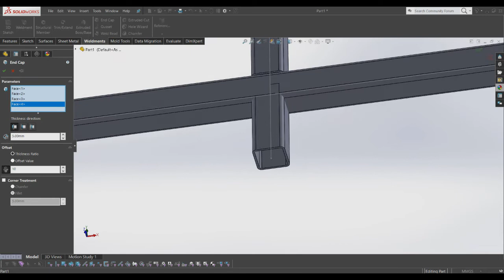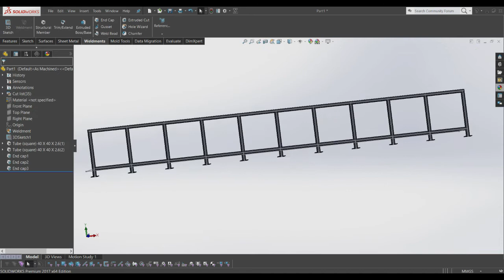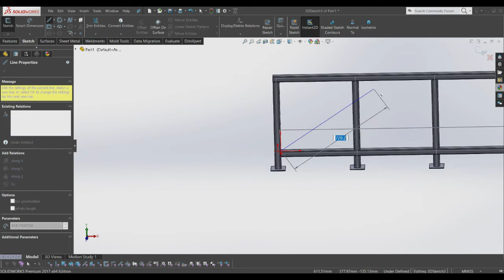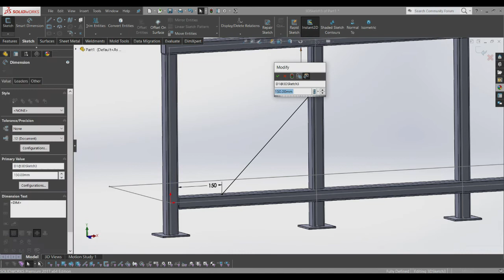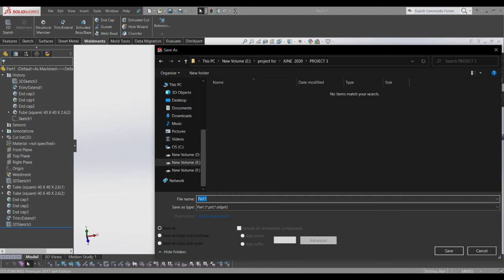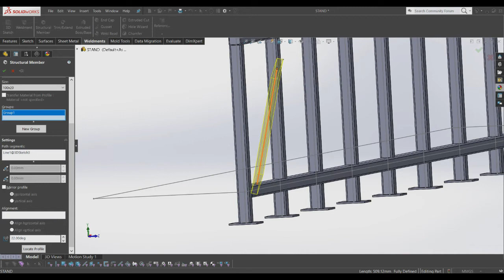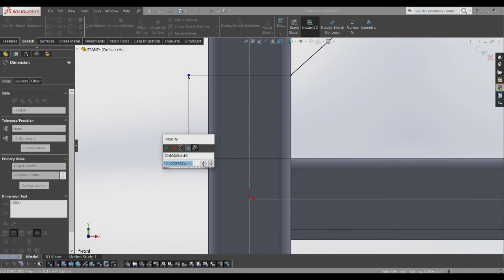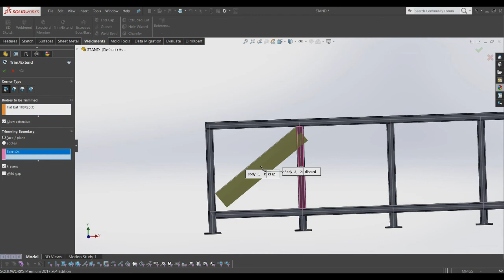Solidworks Weldments Tutorial ! Stand Design - 2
- SolidWorks Sketching
- SolidWorks Surface
- SolidWorks Weldments
- SolidWorks Assembly
- SolidWorks Drawing
- SolidWorks Simulation
- SolidWorks Motion